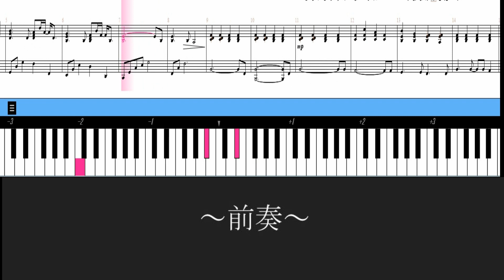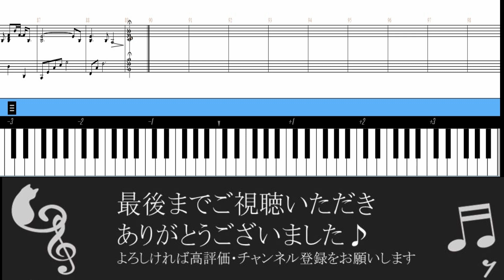【合唱曲】 旅立ちの日に ピアノ伴奏パート 鍵盤 歌詞 楽譜付き 小嶋登 坂本浩美 松井孝夫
【各パート別】
ソプラノパート

目次　旅立ちの日に

00:00　～前奏～
00:29白い光の中に 山なみは萌えて　遥かな空の果てまでも 君は飛び立つ
限り無く青い空に 心ふるわせ　自由を駆ける鳥よ ふり返ることもせず
勇気を翼にこめて希望の風にのり　このひろい大空に夢をたくして
02:07懐かしい友の声 ふとよみがえる　意味もないいさかいに 泣いたあのとき
心かよったうれしさに 抱き合った日よ　みんなすぎたけれど 思い出強く抱いて
03:15いま、別れのとき　飛び立とう未来信じて
弾む若い力信じて　このひろい このひろい大空に